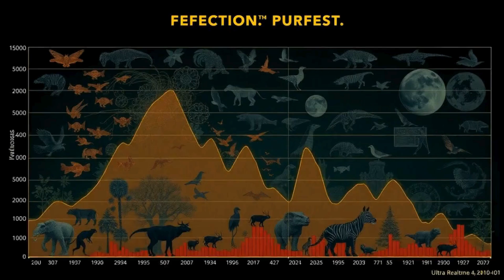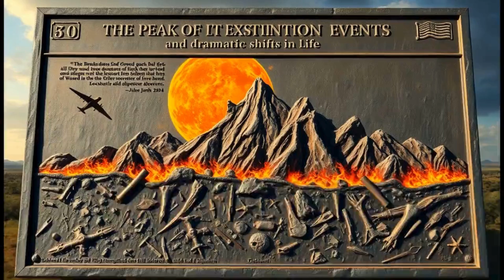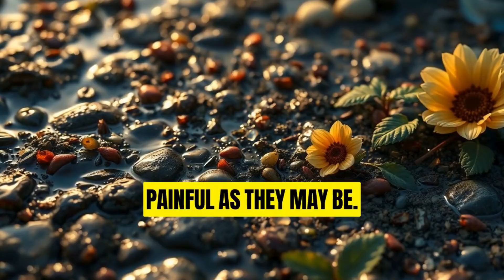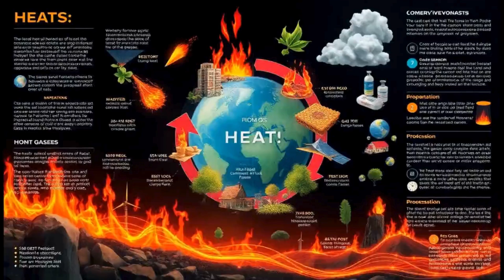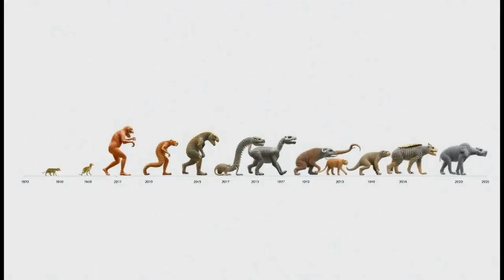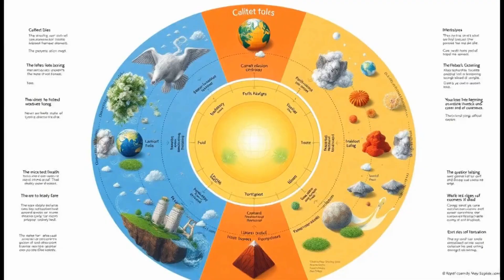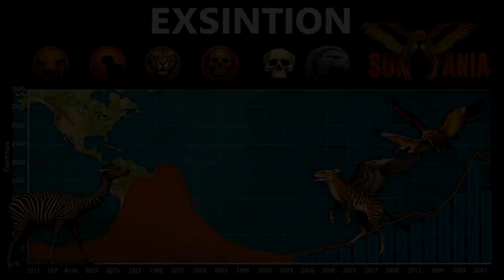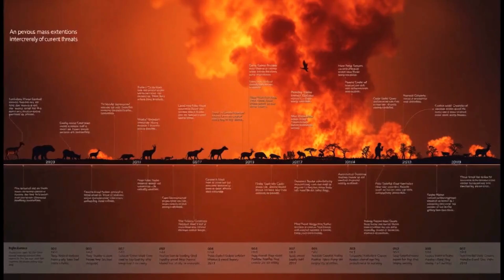Five Mass Extinctions Explained – How Life Was Nearly Wiped Out Five Times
Life on Earth has been nearly wiped out five times—and each time, the planet came back stronger. In this video, we dive deep into the Five Mass Extinctions that reshaped evolution, from the mysterious Ordovician die-off to the asteroid that ended the age of dinosaurs. With fascinating facts, survival stories, and a final warning about today’s biodiversity crisis—this is a journey through Earth's most dangerous moments.

📌 Topics Covered:

Ordovician-Silurian Extinction

Devonian Extinction

Permian-Triassic Extinction (The Great Dying)

Triassic-Jurassic Extinction

Cretaceous-Paleogene Extinction

Are We Causing a Sixth Extinction?